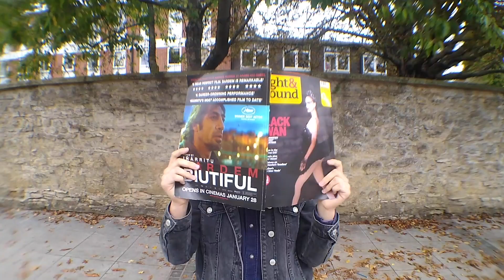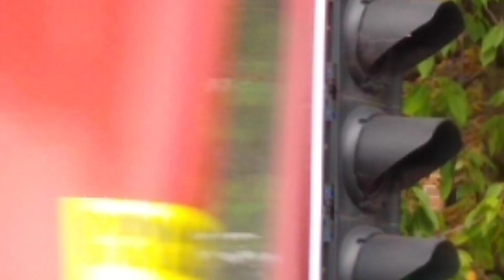language of film